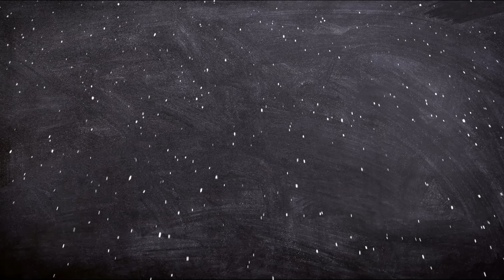BIOGRAFIA DE JAY GATSBY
En el vídeo de hoy de Biografías de ficción, BIOGRAFIA DE JAY GATSBY